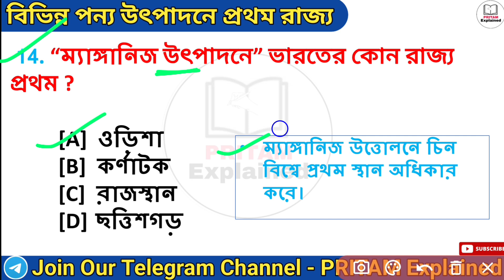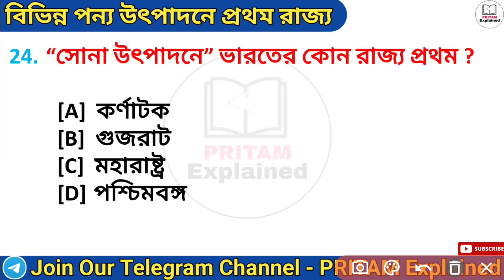বিভিন্ন পণ্য উৎপাদনে প্রথম রাজ্য | Largest Producing States In India | GK In Bengali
About Video  :

এই পর্বে আমরা আলোচনা করেছি বিভিন্ন পণ্য উৎপাদনে প্রথম রাজ্য এই টপিক টি নিয়ে। যা সমস্ত কম্পিটিটিভ পরীক্ষার ক্ষেত্রে খুবই গুরুত্বপূর্ণ। পর্বটি শেষ পর্যন্ত ভালো করে দেখো।

Your's Queries :

top crop producing states in india
largest crop producing state in india
top minerals and crops producing state in india
top crop producing states of india
crops producing state in india
top mineral producing states in india
mineral producing states 2023
top crops producing state in india 2023
leading crop producing states in india
crop producing states in india
largest crop producing states in india
state and crops
list of crops producing states in india
leading mineral producing state of india
mineral producers state in india

Keep Supporting🙏